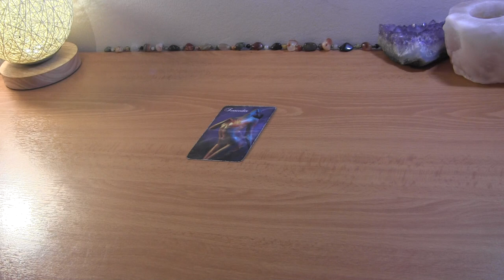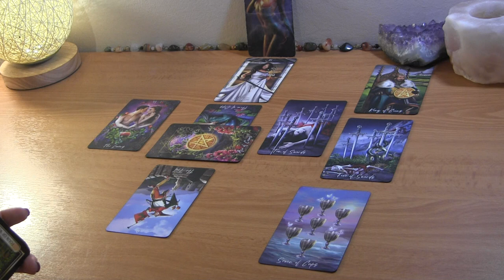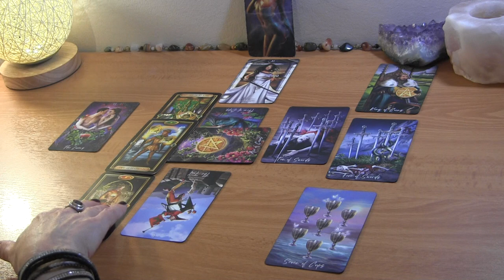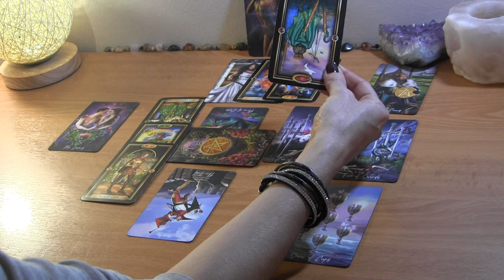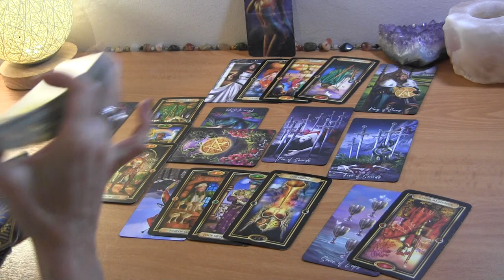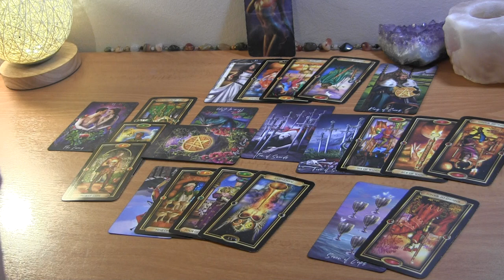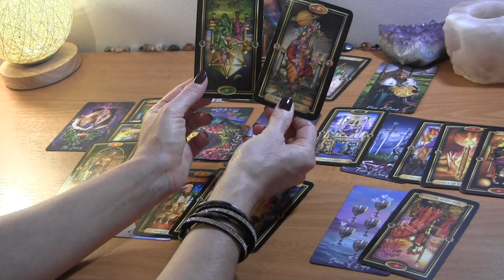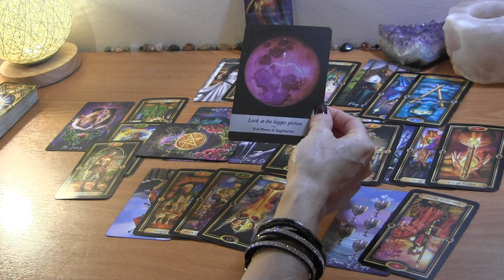SCORPIO MID OCTOBER: They’re Hot & Cold but Want Stability~ You’re Staying Balanced ❤️ Love Reading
Scorpio Mid October Love Reading

PERSONAL TAROT READING OPTIONS:
1.  BASIC LOVE READING ~30min $50
2.  EXTENDED LOVE READING ~45min $65
3. MINI-READING ~20min $35

  1. Reading option
  2. Your and your partner's first names, FULL DOBs  and current countries (if known)
  3. Brief description of situation (including if there is a 3rd party element to look into)
  4. Recent photos optional